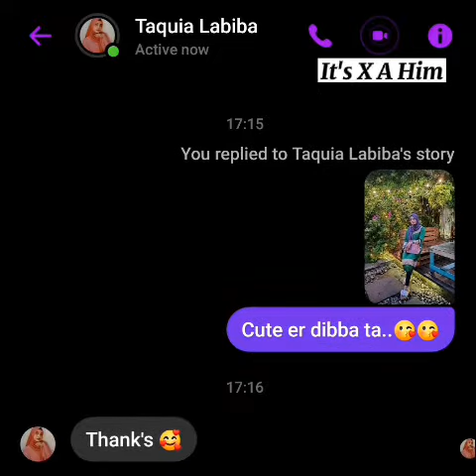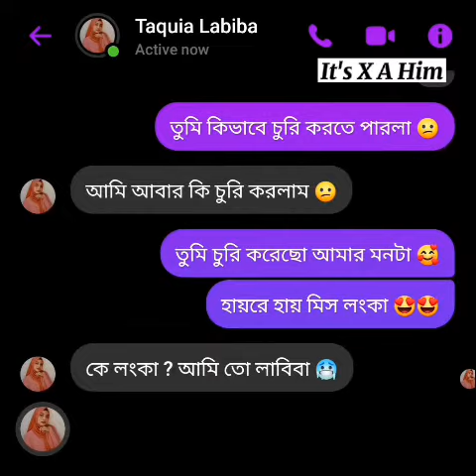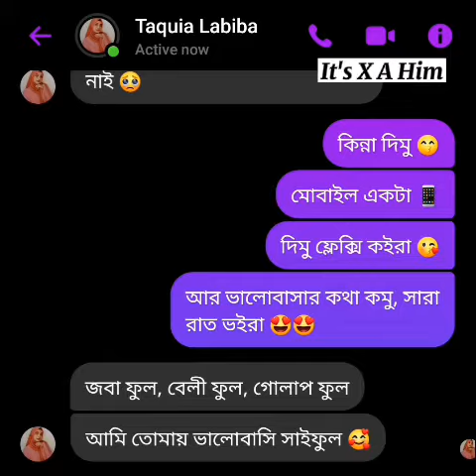Messager Chatting 🤣 Mission Meye Potano Part2 🙃 Facebook Messenger Chatting With Girl